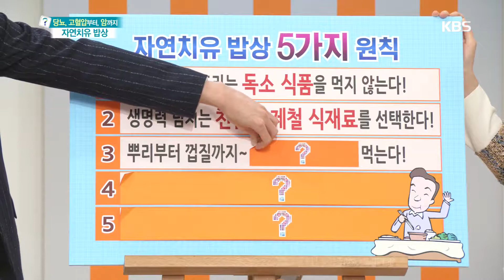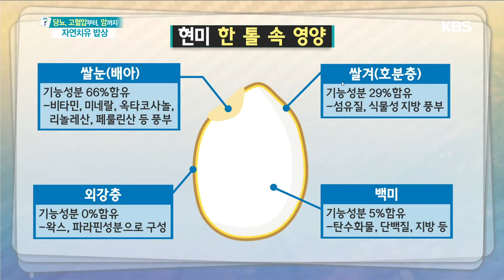무엇이든 물어보세요-자연치유 밥상 5가지 원칙!.20181107